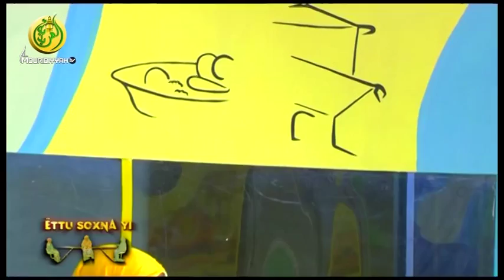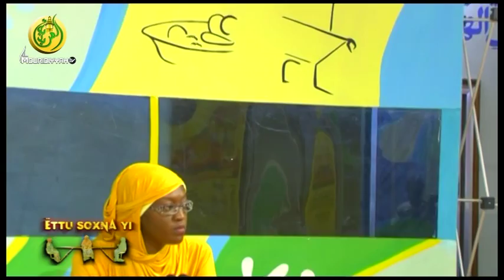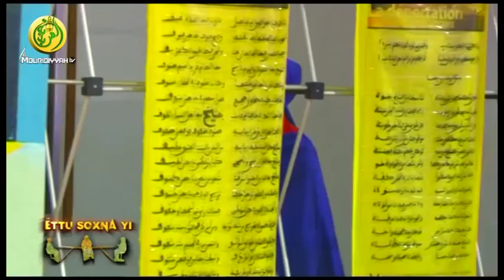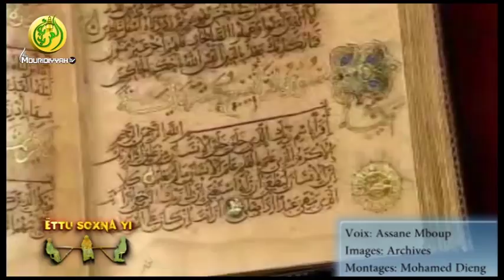Ettu Soxna YI sur Al Mouridiyyah Tv du lundi 08 Septembre 2014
Faratay Saku Xam xam si Jiguen
à suivre sur Al Mouridiyyah tv avec Soxna Codou Cissé, Soxna Mame Diarra Seck et Soxna Binetou Amar